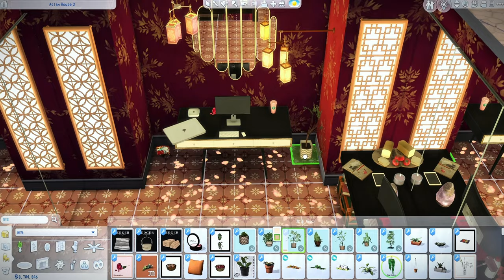速建 speedbuild 亚洲风系 盖房篇 模拟人生4 sims4build 助眠系列 氛围音 治愈音乐